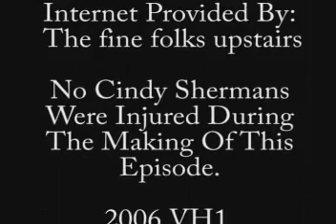Cindy Sherman Artist Report - Final Version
My artist report for my Conceptual Art class. She said we could do a video, so I did. There is real research in here somewhere, but aside from that. You may learn something from watching this. Before you comment this with a "that was dumb" think about what you are watching. You are watching my report for class. A REPORT FOR CLASS. just a heads up. P.s. all the pics that arent of cindy sherman are random googles. old lady, little kids, the families... all random. This is the final version I presented today 11/27 in class.